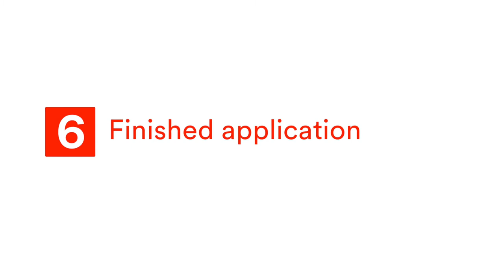3M Wrap Films - Flat parts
3M Wrap Films - Flat parts Model release ID: 2009947